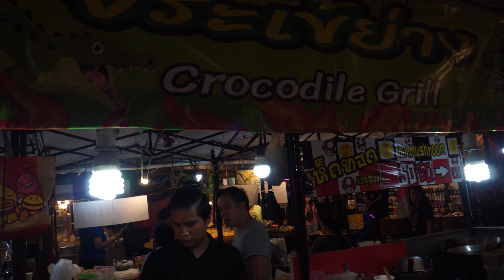Exploring the Vibrant Vibes of Chillva Market: A Phuket Adventure!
"Join us on a captivating journey through the vibrant tapestry of Chillva Market in Phuket! Immerse yourself in the bustling atmosphere as we explore a kaleidoscope of local flavors, arts, and culture. From delectable street food to unique handicrafts, this market offers an unforgettable sensory experience. Let's wander through the colorful stalls, interact with friendly vendors, and discover the hidden gems of this dynamic destination. Whether you're a food enthusiast, a shopaholic, or simply seeking a taste of authentic Thai culture, Chillva Market is a must-visit spot that promises to enchant and delight. Get ready to indulge your senses and embark on an adventure like no other!"